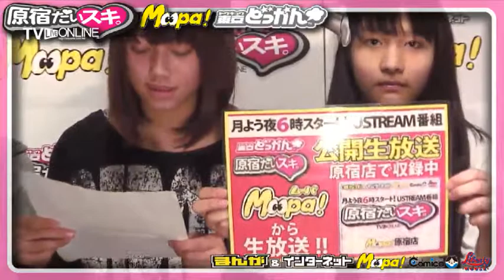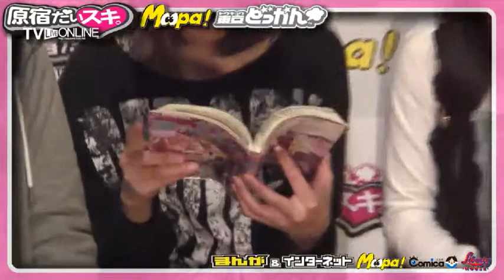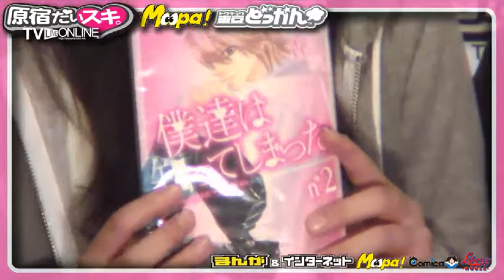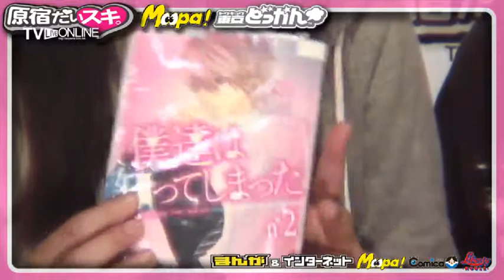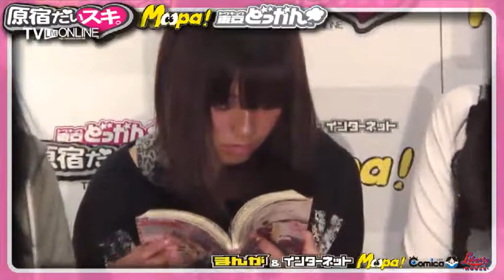原宿だいスキ。Moopa!原宿店TVライブオンライン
12/03/26
原宿だいスキ。Moopa!原宿店東京どっかん月曜日TVライブオンライン

毎週月よう18時～19時
原宿だいスキ。東京どっかんMoopa!原宿店
インターネットカフェMoopa!（ムーパ）原宿店より公開生放送番組。TVライブオンライン

■番組タイトル：
東京どっかん月曜日「原宿だいすき！」in Moopa!原宿店

■出演：
佐々木みゆう

ほか

■番組内容：
中高生のジュニアアイドル達がインターネットカフェMoopa!原宿店より
原宿のファッションやスイーツなどの情報を紹介する毎週月曜日夕方６時からの１時間公開生放送番組。
大好きな原宿の竹下通りを中心にショッピングの休憩にフリードリンクを飲みながら
ジュニアアイドル達と視聴者参加で一緒に過ごす公開生放送の１時間番組。
入場：17時45分
番組放送：18時～19時（観覧はMoopa!原宿店の自由席入店料がかかります）

■協力：
インターネットカフェ
マンガ喫茶
Moopa! 原宿店
東京都渋谷区神宮前1-8-8 ＣＯＸＹビル3F